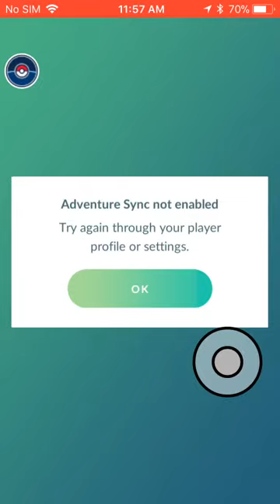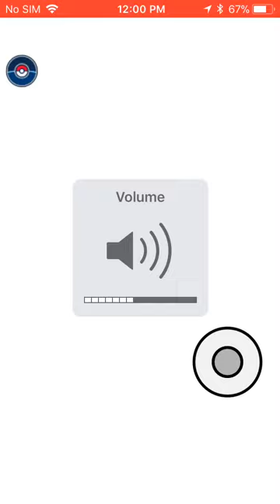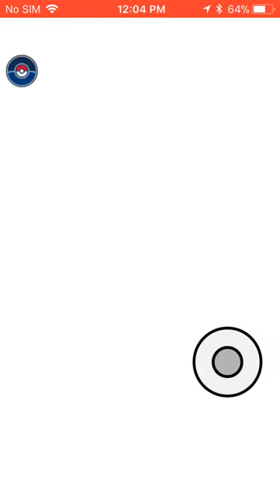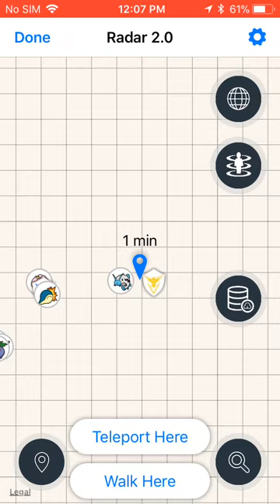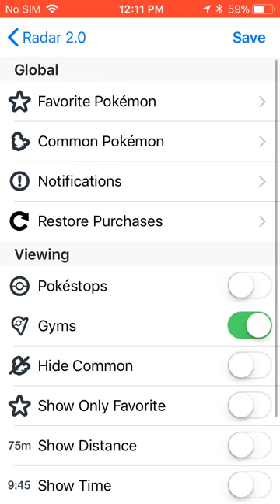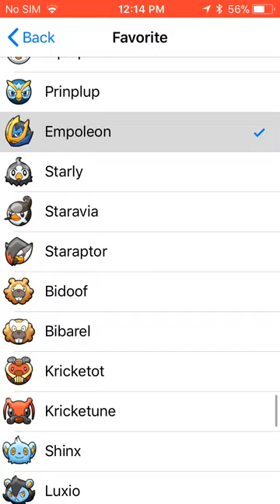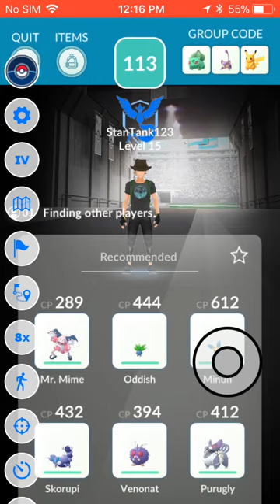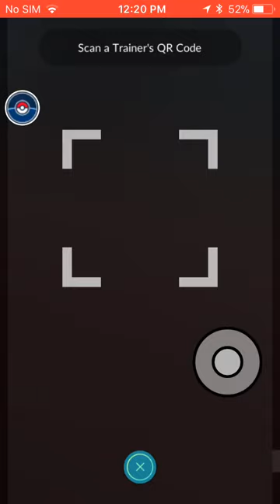Playing pokemon go part 2